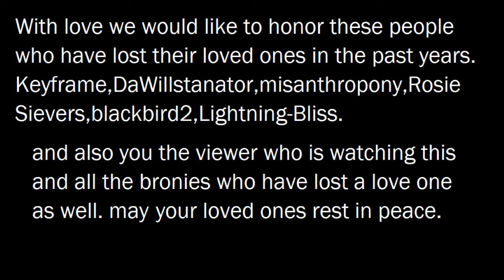The Remember Me Collab With Bright idea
this is the collab if you wish to see her stuff do see her you tube channel please over here

and her twitter account

supposed to air on 31 of October 2018 .now you will see... why id left him in tartatus...-evil laughs-